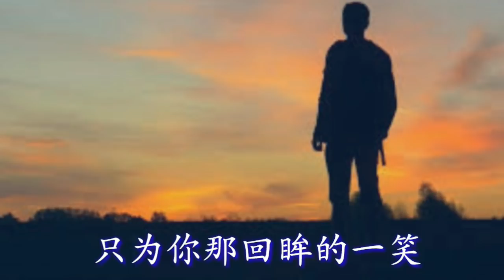🎵❤一首伤感情歌《思念如刀》唱的撕心裂肺 太好听了！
《思念如刀》
演唱：水鬼
作词：汤潮
作曲：汤潮

思念它是那么的疯狂
肆意敲打我的门窗
给你的思念你收到了吗
爱情怎能放逐流浪

你在南方我在北方
风雪摇曳谁的悲伤
给你堆的雪人你看见了吗
她的笑容像极你模样

就这样思念它像一把刀
刀刀都很霸道
连月亮都忘记她的微笑
夜 思念如刀

刀刀都很霸道
我像一匹孤狼在仰天长啸
低下头谁给我解药

花开花落叶子又黄
洒落一片一片的忧伤
对你的呼唤你收到了吗
想你呀泪流成行

刀刀都很霸道
夜 思念如刀

刀刀都很霸道
我像一只小鸟在夜空鸣叫
抖落那受伤的羽毛

刀刀都很霸道
我在那人海中找啊找
只为你那回眸的一笑